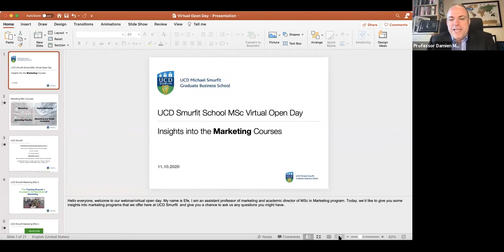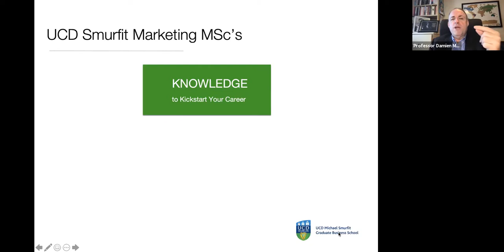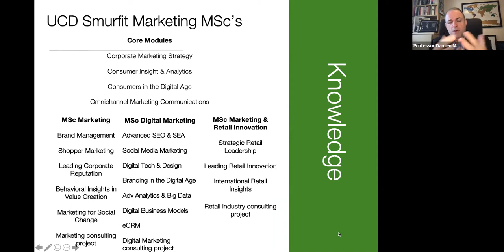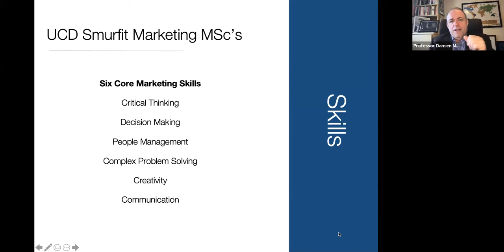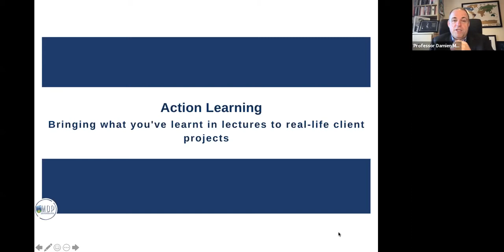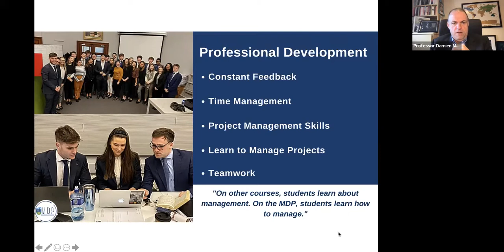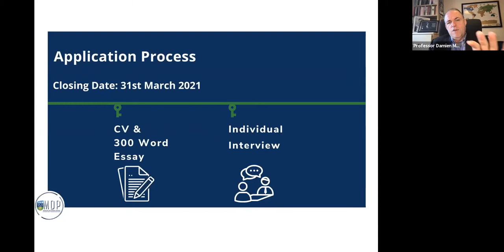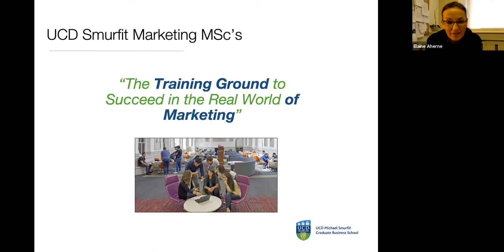UCD Smurfit School Masters in Marketing Programmes on offer - February 2021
Overview of our range of Marketing programmes delivered by Prof Damien McLounglin followed by Q&A with attendees of the Virtual Open Day.